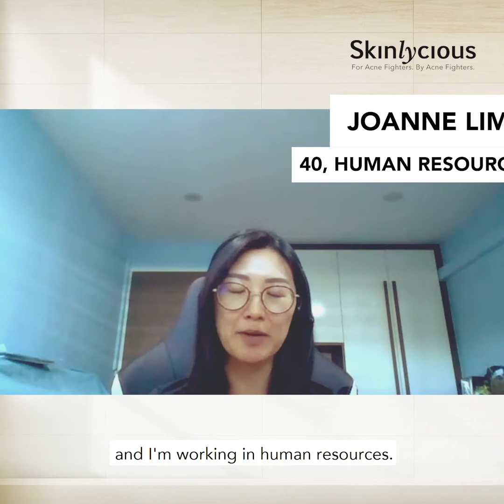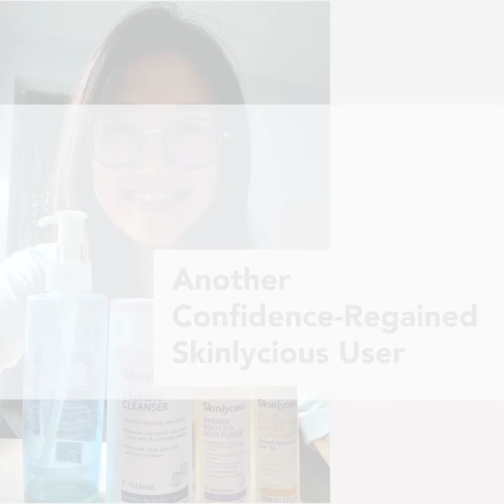Acne since teens. Finally cleared at 40! — Joanne's journey with Skinlycious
Since her teen years, Joanne suffered from Acne but it suddenly got bad with cystic acne for no good reason 5 years ago. As someone who works in a front facing role, it greatly affected her life as well.

Keep watching as she shares how Skinlycious has helped her in her struggles with acne.

We are so happy and proud of your smooth and clear skin. Thank you for sharing your story with us, Joanne!

We would be happy to share your story out to inspire others that there's hope!

Check out what others have to say about Skinlycious